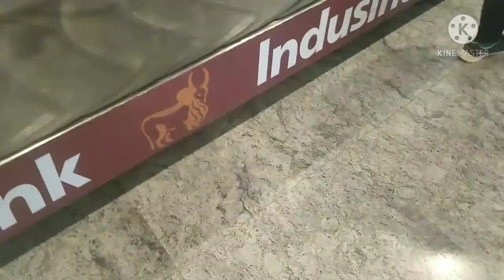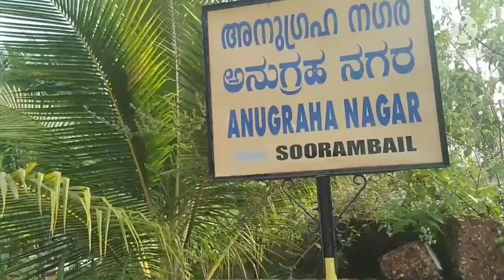Traveling Assam to Karnataka❤️❤️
training✈️ vlog Assam to Karnataka,my memories of Karnataka travel,try to observe that moment.
very nice place must visit at least one time in life👍